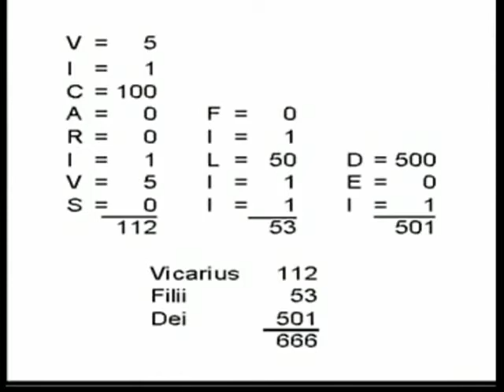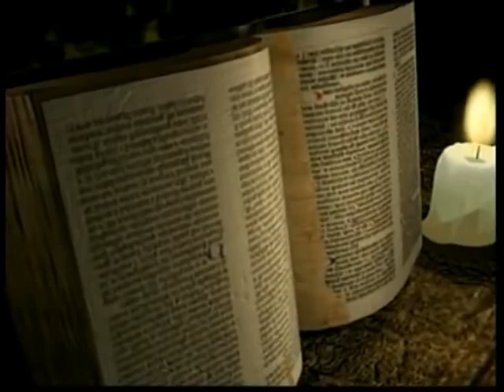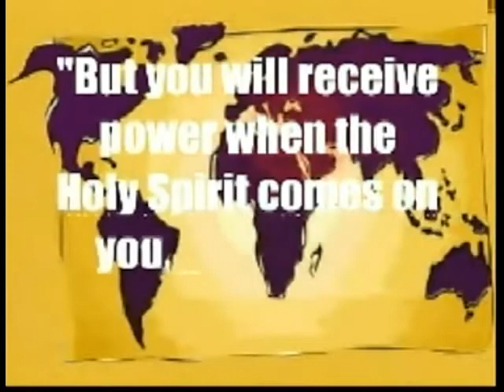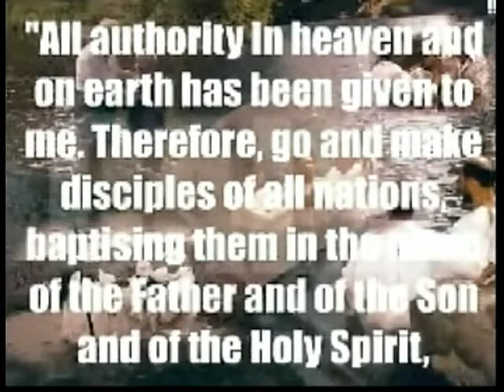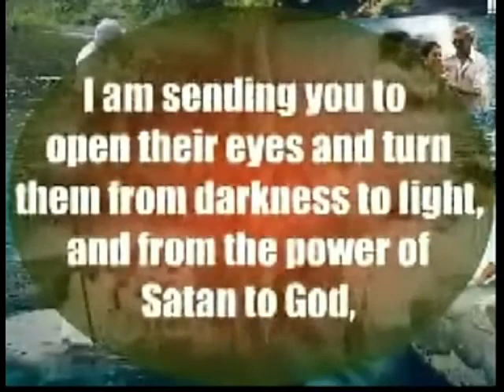VATICAN VACCINE 19 OF 21